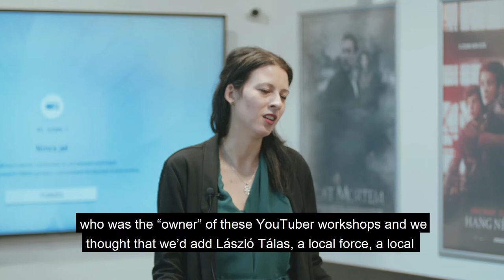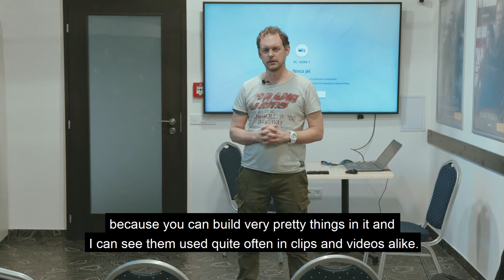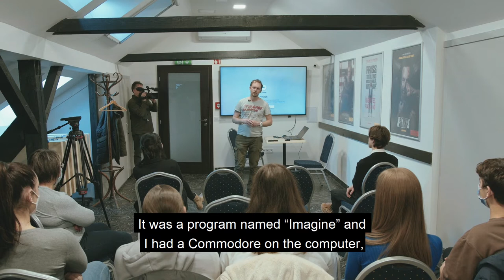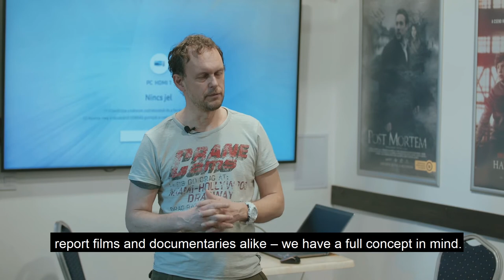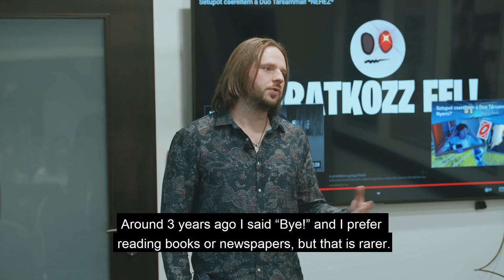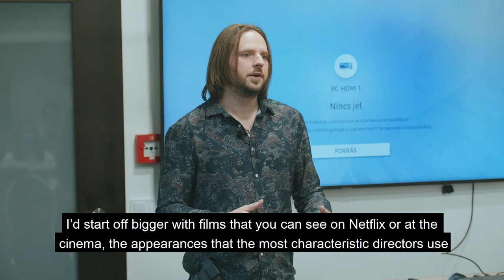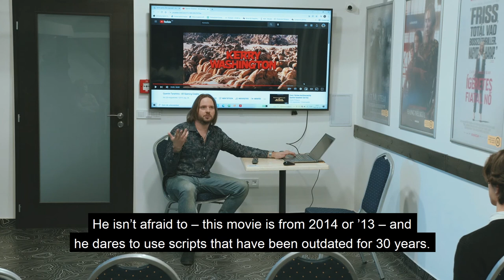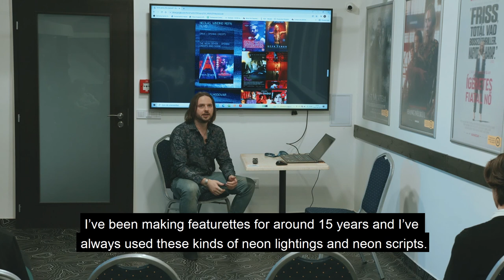Resonance Cinema 12th YouTuber Workshop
During the workshop of David Geczy film director and Laszlo Talas main editor of the Szolnok Television the participants got to know how to attract their short films and YouTuber videos with inserts, graphics, and index pictures and we also welcomed a young YouTuber, Mate Talas who was our special guest.